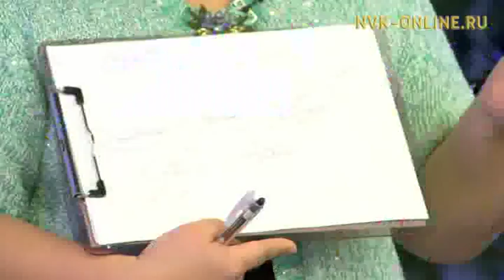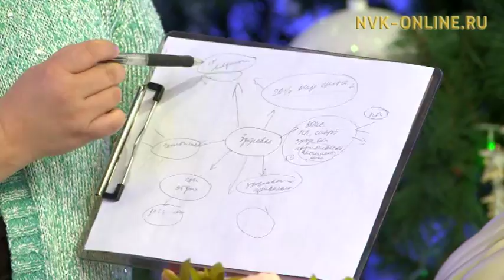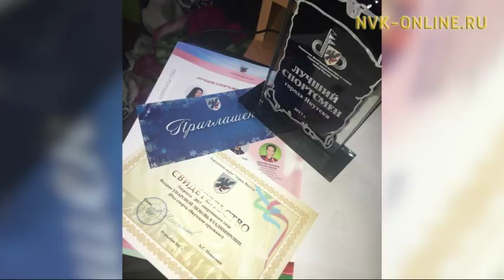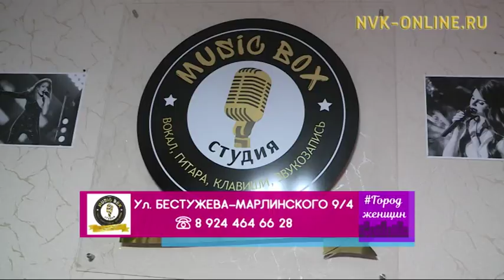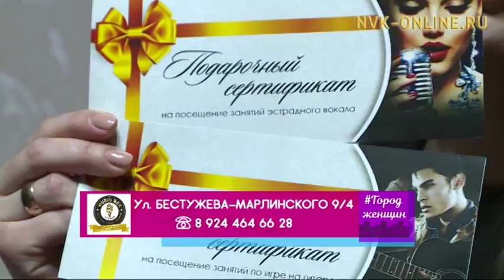Здоровье и спорт в жизни современной женщины. Город женщин (18.12.2017)